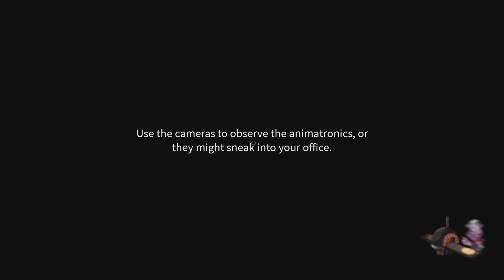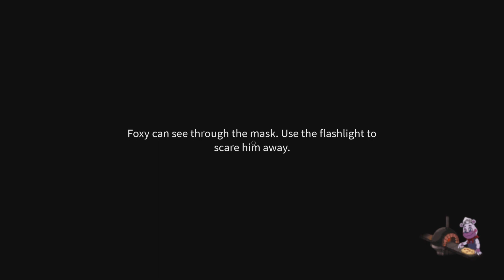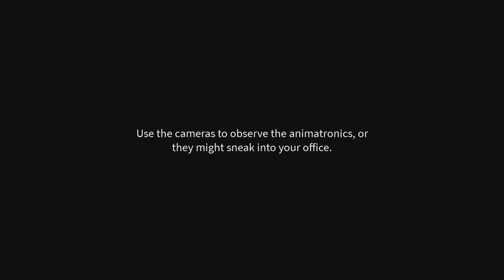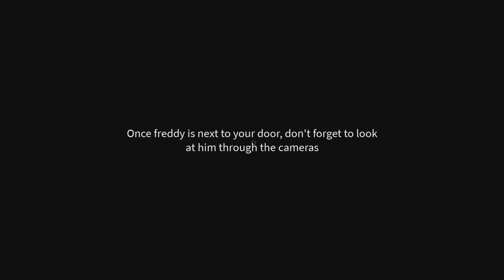Playing the roblox version of fnaf help wanted pt 1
The cool thing is that its free